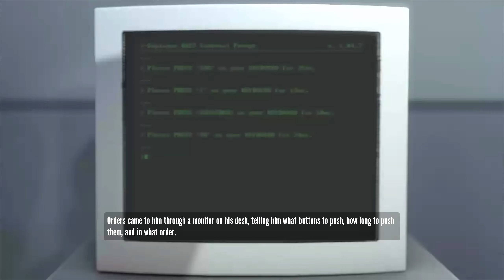The Stanley Parable - Confusion Ending - Walkthrough / Let's Play (1440p) (HD)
The Confusion Ending is one of the nineteen different endings in The Stanley Parable.